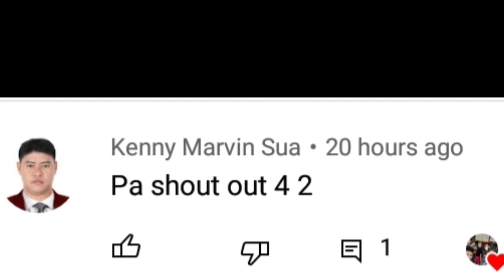Game 1 sa pagitan ng Team Dinzkie VS Homeless palupitan sa Shooting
3x3 Larong Mindanao
Larong Mindanao
Da Ballers